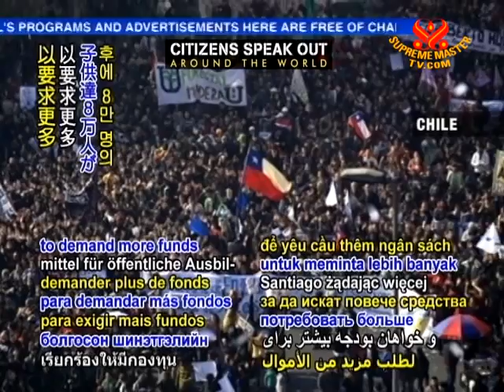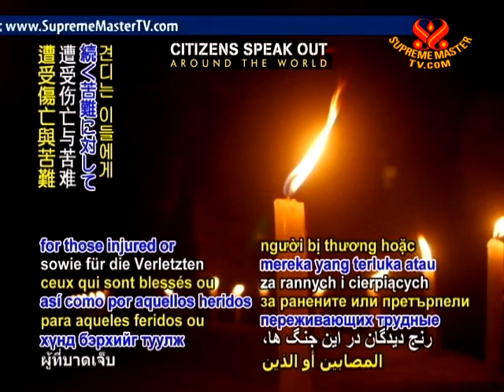Citizens speak out - 16 Jul 2011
Citizens speak out. As people stand up for basic freedoms, human rights and greater peace for themselves and fellow countrypersons, they continue to gather for change in countries and regions like Afghanistan, Chile, East Africa, Egypt, India, Jordan, Lebanon, Libya, Portugal, Syria, United Kingdom, United States and Yemen.

INDIA - The central and Assam state governments of India on Wednesday welcomed a ceasefire announced by the United Liberation Front of Asom (ULFA) as the first in 32 years, with both governments saying that they are ready to work together with the group in proceeding toward a fully peaceful resolution.

UNITED STATES - Hundreds of inmates in 13 of California's prisons on Thursday, July 14 continued a hunger strike begun on July 1 calling for an end to long-term or indefinite confinement. Although the California government states it will not change policies for confining prisoners who have committed serious crimes while in prison, the US Supreme Court ordered the state to significantly lower the prison population in May 2011, stating that overcrowding creates conditions that promote violence.

UNITED KINGDOM - News programming on Friday was disrupted as journalists for the BBC staged a 24-hour strike to protest a number of compulsory layoffs, which the BBC states are due to reduced government funding.

PORTUGAL - Thousands of people marched through Lisbon on Friday to protest recent austerity measures imposed by the government to address the nation's financial crisis, including the recent addition of a tax on year-end bonuses.

CHILE - Organizers report that 80,000 teachers, students, parents and children marched in Santiago to demand more funds for public education and for deeper changes to the educational system after university students earlier in the week rejected a reform plan suggested by President Sebastián Piñera. Although the march began peacefully, clashes later erupted with police, resulting in injuries to at least 32 officers and 54 protester arrests.

JORDAN - At a demonstration in Amman on Friday organized by youth groups and attended by an estimated 2,000 protesters to demand reforms and an end to corruption, at least 16 were injured, nine of whom were journalists, including New York Times reporter Kareem Fahim, who was witnessed as being beaten by 10 police.

EGYPT - Thousands of protesters gathered on Friday in Cairo's Tahrir Square and other cities, many calling for a week-long sit-in as they refused to back down on their demands for the end of military trials of civilians and speedier trials of former regime members.

AFGHANISTAN & UNITED STATES - On Wednesday, July 13, the first 650 US soldiers departed from Afghanistan as the start of a total 10,000 scheduled by the end of this year. According to US Lieutenant Commander Colette Murphy, another 600 are in the process of leaving the northeastern province of Parwan. Meanwhile, for the first time in history, a group of up to 30 Afghani women marched from Kabul University to the Afghan Human Rights Institute demanding respect and freedom from sexual harassment.

EAST AFRICA - Experts from humanitarian organizations such as the International Federation of the Red Cross, Oxfam, and Ireland-based Concern Worldwide agree that not only is a long-term solution to the dire situation of drought-imposed hunger needed for the people of countries like Somalia, but that a key component is elimination of conflict, as they call for more efforts from governments in the region as well as continued international help in restoring peace.

SYRIA - In an escalating crackdown on protesters in eastern Syria Thursday, activists and residents said that security forces shot and killed two demonstrators and wounded at least five more in Deir al-Zour. Then, on Friday, as hundreds of thousands of people protested nationwide, activists reported that at least 19 more people were killed by Syrian forces in Idlib, Homs, Dara, and Damascus, with many more wounded in these and other cities. Meanwhile, heavy gunfire was heard Friday amidst a 2-week-long crackdown by Syrian troops in the Jabal al-Zawaya area near the Turkish border where eight people are known to have been killed so far.